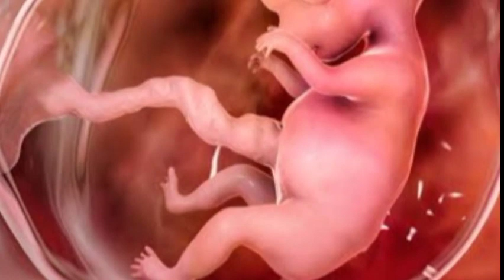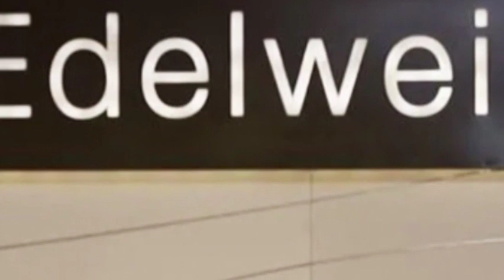একসময় আত্মহত্যাও চেষ্টা করেছিল রাধিকা গুপ্তা।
কিভাবে হয়ে উঠলেন রাধিকা গুপ্তা